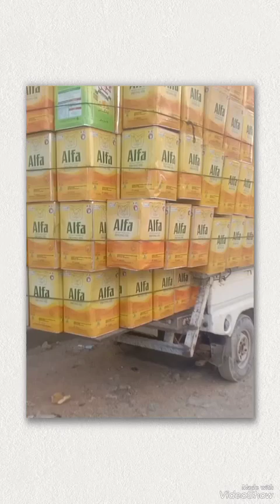cat cat cat cat cat cat cat cat comedy comedy comedy comedy music music music music